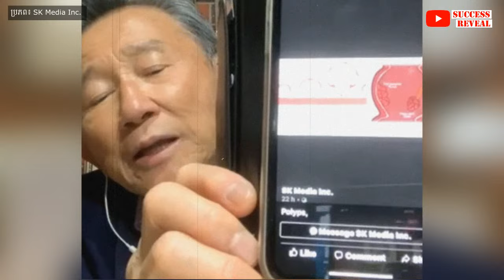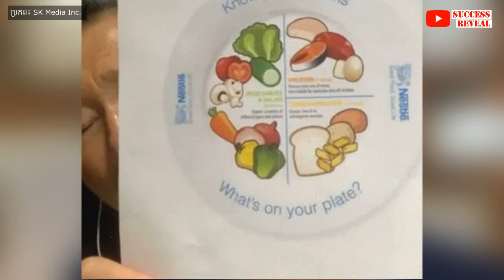មហារីកពោះវៀនធំ នេះគឺជាវិធីជៀសវាង , Bowel Cancer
នៅក្នុងវីដេអូនេះខ្ញុំនឹងបង្ហាញអំពី មហារីកពោះវៀនធំ នេះគឺជាវិធីជៀសវាង , Bowel Cancer , SUCCESS REVEAL

មហារីកពោះវៀនធំត្រូវបានបង្កឡើងដោយការរីកលូតលាស់មិនប្រក្រតីនៃកោសិកានៅក្នុងពោះវៀនធំ។  វាអាចចំណាយពេលរាប់ឆ្នាំក្នុងការកកើតឡើង ហើយនៅដំណាក់កាលដំបូង វាគ្រាន់តែមានការកកើតឡើងនូវជាលិកាដែលមានលក្ខណៈមិនធម្មតាដែលគេស្គាល់ថាជាការដុះសាច់។  បកស្រាយដោយលោកទីប្រឹក្សា លីម សួរ (ទីប្រឹក្សាវិជ្ជសាស្រ្ដ)។

បេសកកម្មរបស់យើងខ្ញុំគឺចែករំលែកចំណេះដឹងសុខភាពដល់ប្រជាជនកម្ពុជា
.: ហេតុអ្វីបានជាយើងបង្កើតឆាណលនេះឡើង :.
១. ដើម្បីជាឯកសារចំនេះដឹងសុខភាព
២. អាចអោយប្រជាជនកម្ពុជាទទួលបានចំណេះដឹងគ្រប់ពេលវេលា គ្រប់ទីន្លែង
២. ជាបណ្ណាល័យសុខភាពសម្រាប់ប្រជាជនកម្ពុជា

យើងខ្ញុំសង្ឃឹមថាវីដេអូក្នុងឆាណលនឹងបានជាប្រយោជន៍ដល់ប្រជាជនកម្ពុជា។